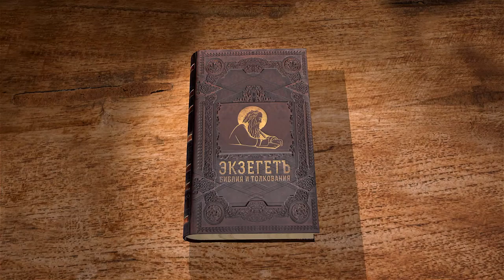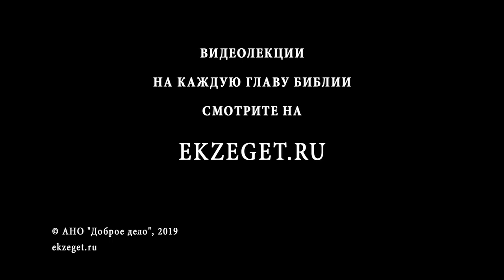3-я Маккавейская книга. Глава 6. Священник Григорий Геронимус. Библия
Продолжаем слушать цикл лекций священника Григория Геронимуса, по 3-й Маккавейской книге. Читаем 6-ю главу.
Иудеев собрали со всех уголков Александрии для того, чтобы язычники их отдали толпе разъяренных слонов на полную погибель.
Царь Птолемей после трехдневного пира приходит в себя и отдает приказ выпускать слонов, публика ликует, а иудеи ждут своей смерти.
Первосвященник Елеазар просит всех своих братьев успокоиться и молиться о спасении.
Господь милостив к преданному своему народу, который верен ему во всем, Он отвечает на молитвы Своих чад.
Происходит чудо - отворяются облака и сходят два ангела с неба, и войско охватывает страх. Слоны развернулись на египетский гарнизон и стали их топтать.
Царь был в недоумении, и он непонятным образом начинает защищать иудеев и обрушивает гнев на свое окружении, прося отпустить весь плененный народ.
На следующий день Птолемей устраивает им торжественный пир и отменяет все жестокие законы против иудейского народа, которые он сам издавал.